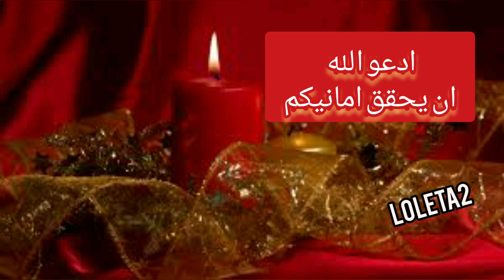عام جديد2020🌷تهنئه برأس السنه الجديدة2020🌷 happy new year 2020🌷حالات واتس العام الميلادى الجديد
وبدا العد التنازلى لرحيل ٢٠١٩ واستقبال ٢٠٢٠ كل عام وانتم بخير بمناسبه العام الميلادى الجديد